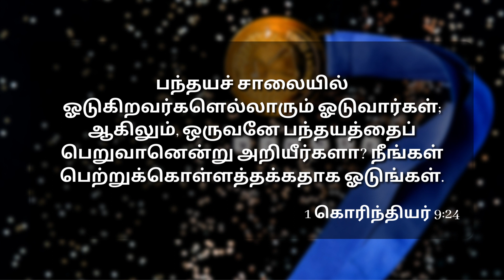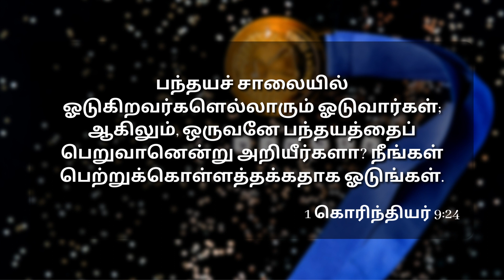நீங்கள் வெற்றி பெறுவதற்காக வடிவமைக்கப்பட்டுள்ளீர்கள் | யோசுவா 8:1